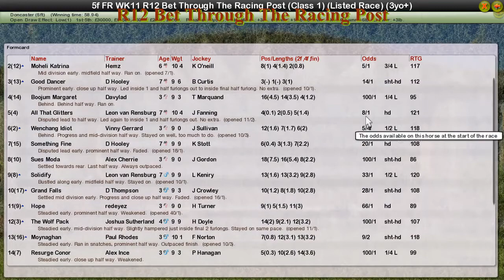FR WK11 R12 Bet Through The Racing Post